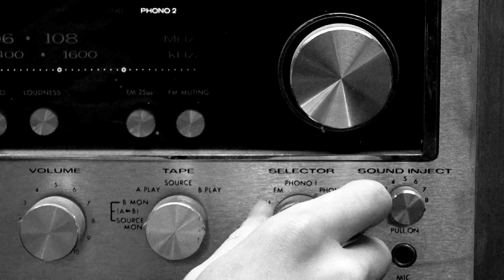How To Make A Snow Skate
I made a snow skate with a skateboard and a CrazyCarpet.